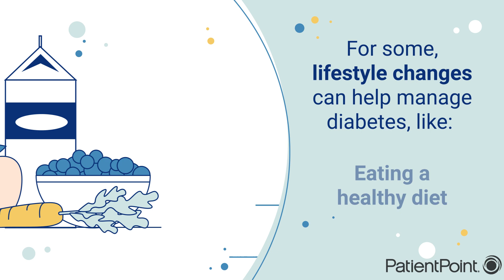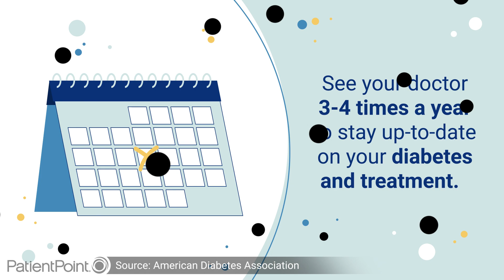Managing Diabetes with Lifestyle and Medicines